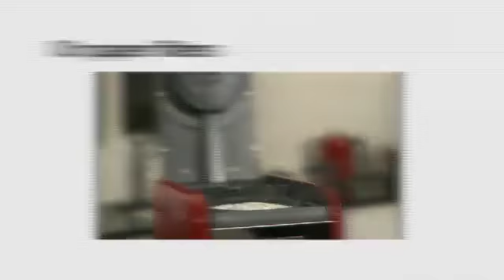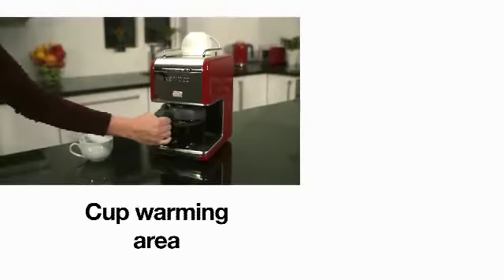Cafeteira Elétrica Kenwood kMix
As Cafeteiras kMix possuem design sofisticado e qualidade. Contam com o sistema de aquecimento ThermoGen que prepara e mantém o café sempre na temperatura ideal. Compacta, eficiente e com design diferenciado, a Cafeteira kMix é o toque final para a sua cozinha. E você encontra este e outros produtos Kenwood na Sol Digital.